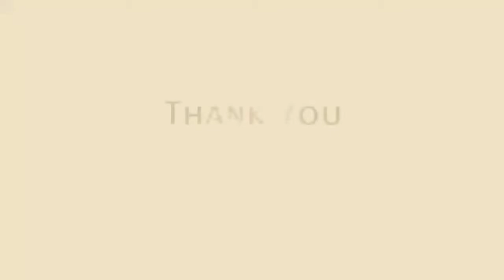Hungry Shark Evolution hack mod. NESSIE (PLESIOSAUR)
cá mập#ăn thịt#